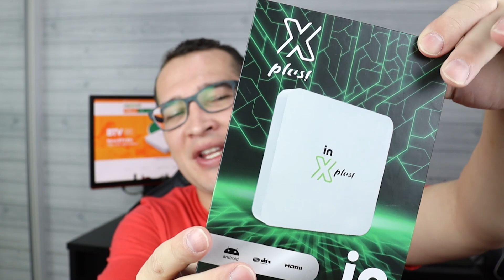TV BOX XPLUS FRETE GRÁTIS ATÉ DIAS DOS NAMORADOS! 12/06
QUEM SOMOS

O site Joyspace surgiu em 2016 atuante no ramo de distribuição de produtos de informática com o intuito de levar a todo o Brasil a qualidade e excelência de nossos produtos não somente à empresas, mas também diretamente aos clientes finais.

A Joyspace oferece uma variedade de produtos de alta qualidade, ainda em crescimento devido à parcerias com grandes fornecedores, visando atender cada vez mais as necessidades de nossos clientes, para que estes tenham total satisfação ao adquirir nossos produtos através de um site totalmente seguro, contando ainda com consultores qualificados para atendimento pelos nossos diversos canais de relacionamento.

Assim, trabalhamos em constante aprimoramento priorizando o respeito às pessoas, pois temos muito mais que clientes, temos amigos.

CIDADE: LONDRINA-PR